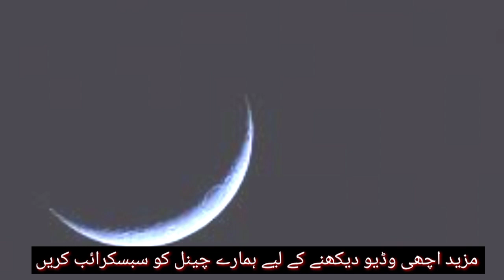2023 تاریخ عید الفطر |عیدالفطر کب ہو گی سعودی حکومت نے اعلان کر دیا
is video mein apko btaya jaye ga eid ki date eid kab ho gi

2025 eid ul fitr date
2023 calendar eid ul fitr
2023 eid ul fitr date uae
2023 saler eid ul fitr date
2023 year eid ul fitr date
eid ul-fitr 2021 usa
2 eid 2022
2030 eid ul fitr date